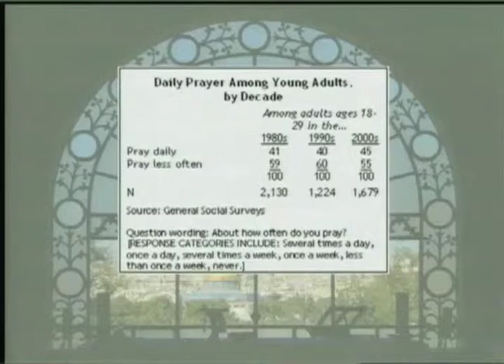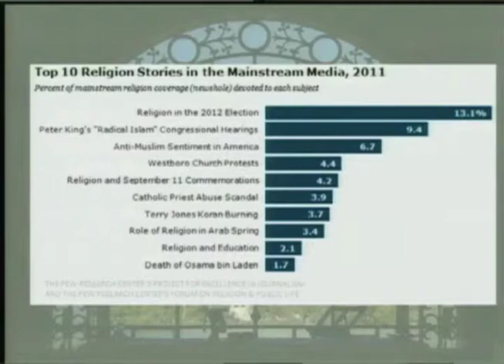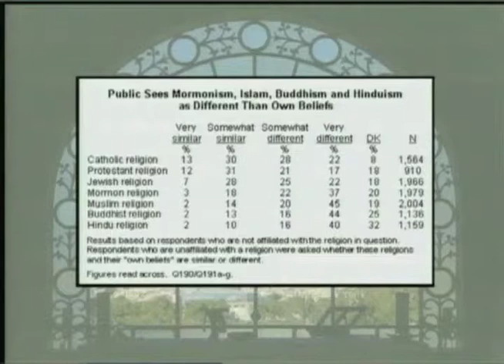Stanford AMENDS: James Hurley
AMENDS: In this talk, James Hurley explores religion's power to unite across border and potentially create peace.